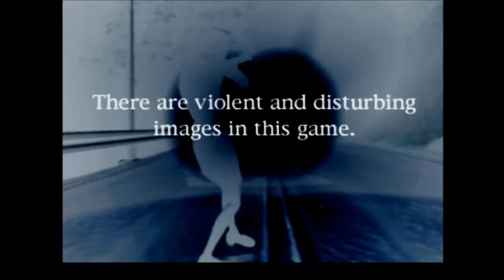Silent Hill - Anywhere Save Glitch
Once again I was messing with the camera break texture glitch stuff when somehow I forced the game to bring me to a save screen. Once I loaded the save it put me back into the same room on floor 2 with the glitched camera. (All done on PS3)